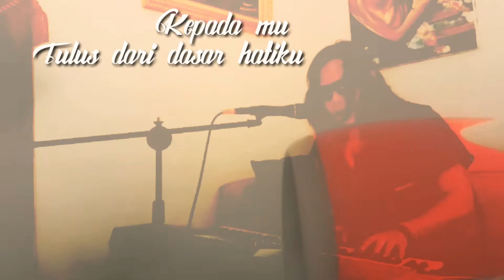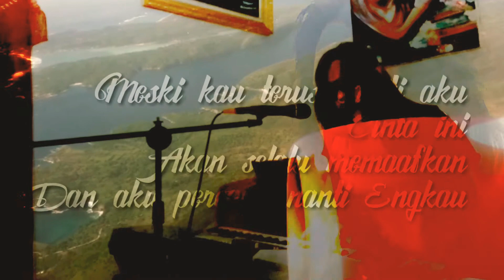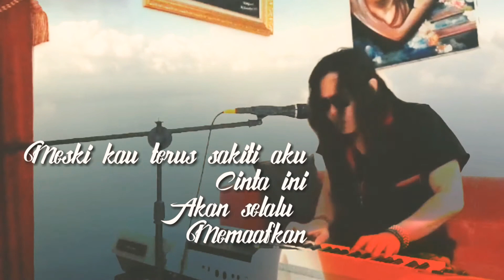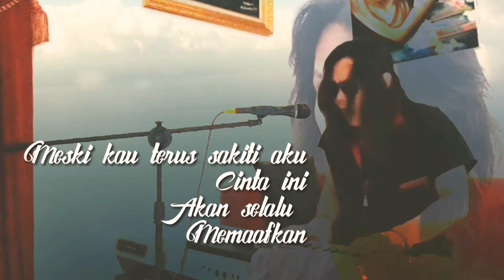Rama - Bertahan || Cover Piano Vokal By Ozee Fauzi ( lirik )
Rama - Bertahan (Cover Piano Vokal By Ozee Fauzi)

"Bertahan" merupakan singel milik grup band Rama yang rilis pada 2006 dalam album Yang Terpilih. Album ini diproduksi Trisisenama Production di bawah naungan label RMI Records. Pada 2014, video klip "Bertahan" diunggah di kanal YouTube SMM Records, sebuah label produksi Suara Mega Mandiri.

Cover lagu Rama Bertahan adalah request dari temen - temen yang aku aransemen ulang dengan format Piano Akustik Vokal

Lirik Lagu
Bertahan Rama

Lihat aku di sini
Kau lukai
Hati dan perasaan ini
Tapi entah mengapa
Aku bisa memberikan maaf padamu

Mungkin karena..Cinta..
Kepadamu tulus dari dasar hatiku

Mungkin karena..Aku..
Berharap kau dapat mengerti cintaku

Bertahan
Walau kau sering menyakiti
Hingga air mataku
Tak dapat menetes dan habis terurai

Back to *

Meski kau terus sakiti aku
Cinta ini
Akan selalu memaafkan
Dan aku percaya nanti engkau
Mengerti bila cintaku takkan mati

Bertahan Rama, Rama Bertahan | Rama (bertahan)
BERTAHAN RAMA COVER